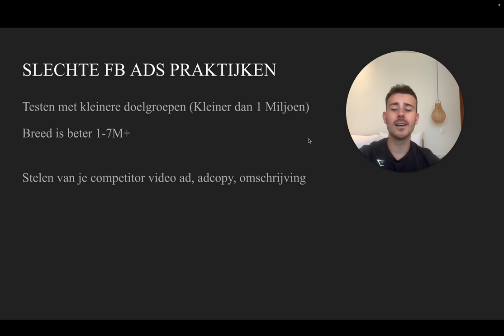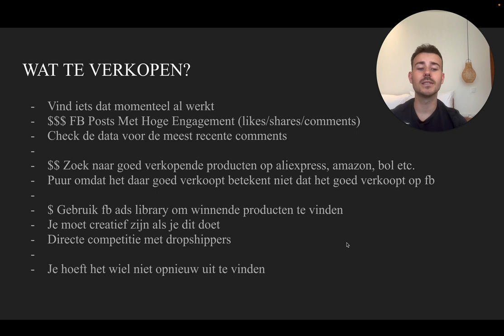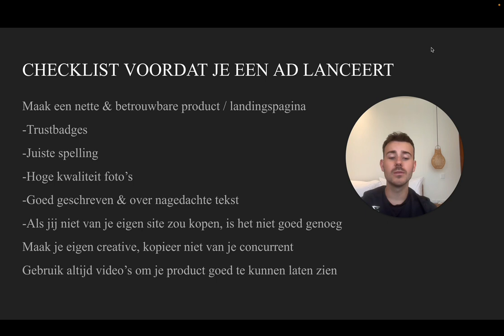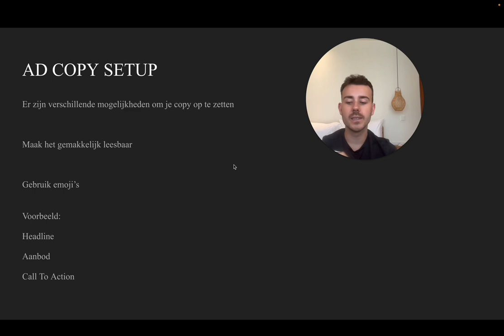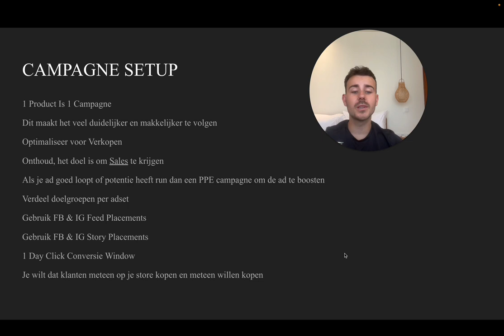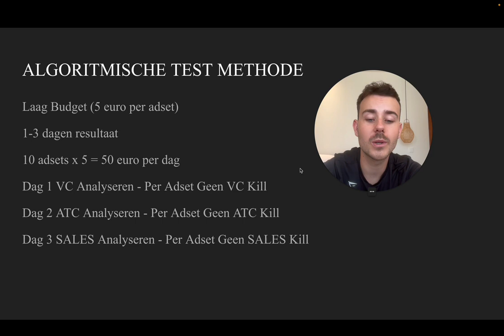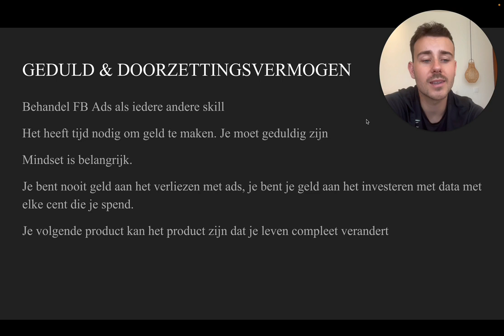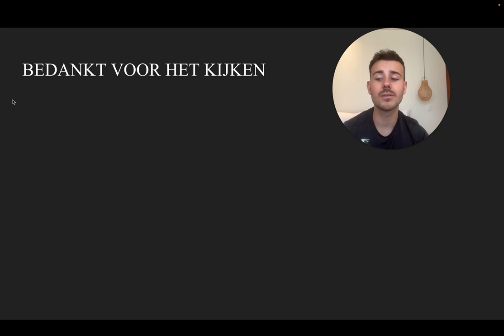FB Ads Voor eCom Blueprint